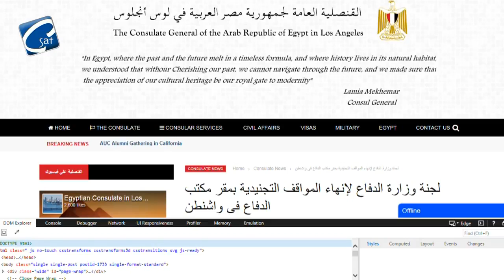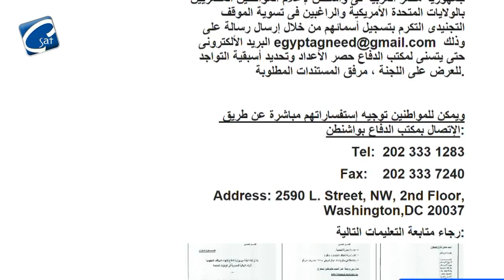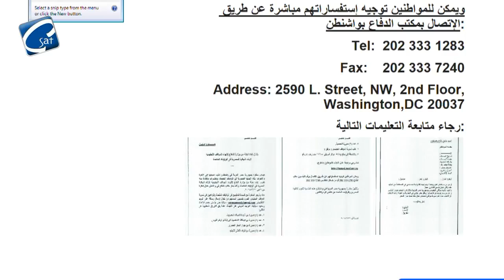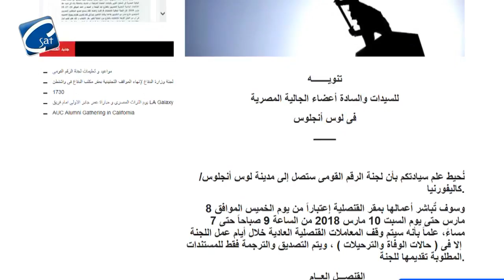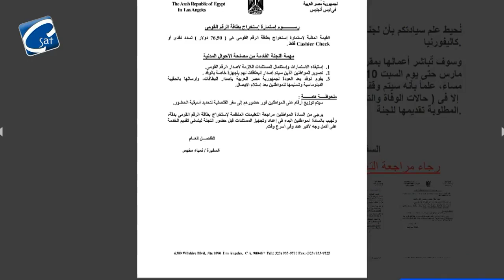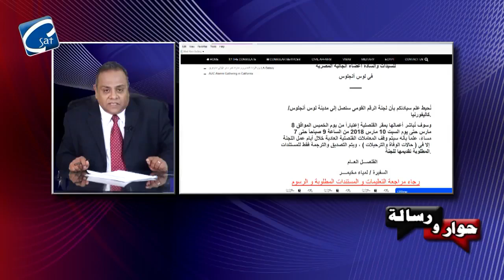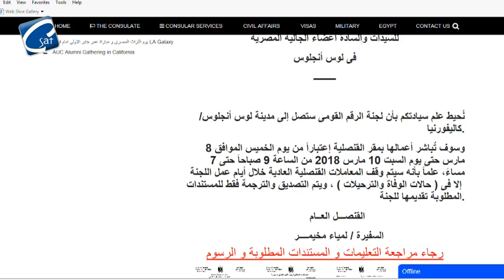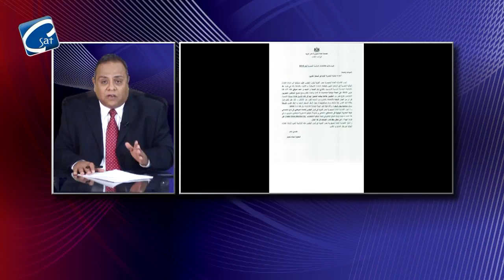لقاء مع السفيرة لمياء مخيمر حول خدمات القنصلية المصرية بلوس انجلوس